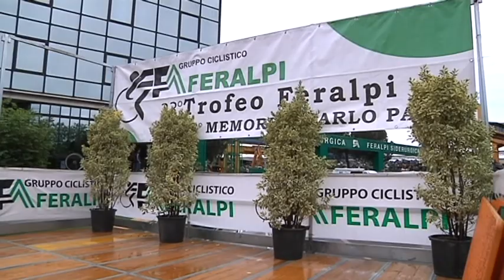2011 - Feralpi Allievi